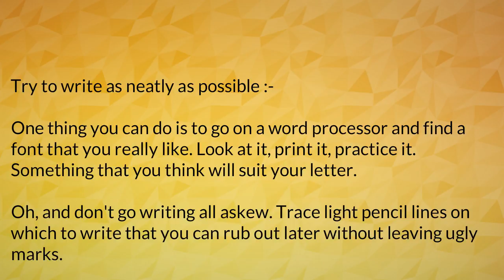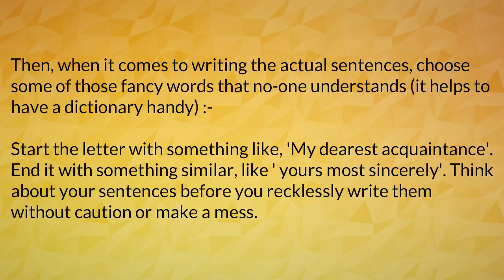How To Write English part 1